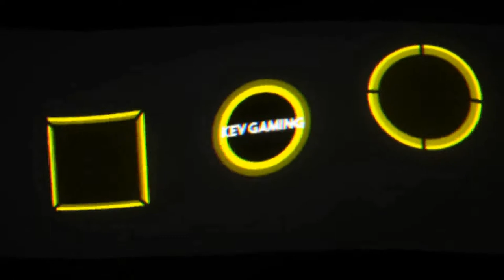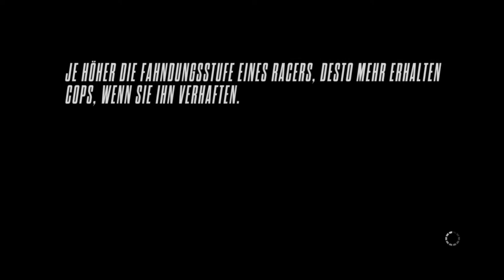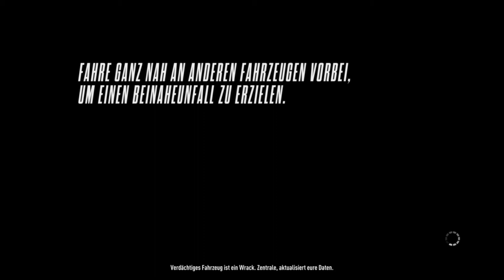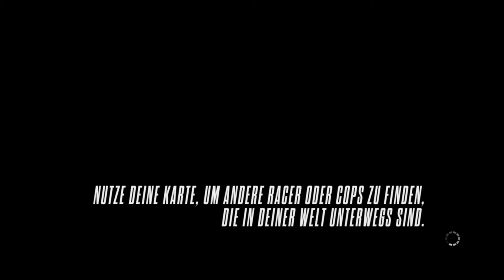Let's Play Need for Speed Rivals #15 Ohne Hilfen auf Jagd